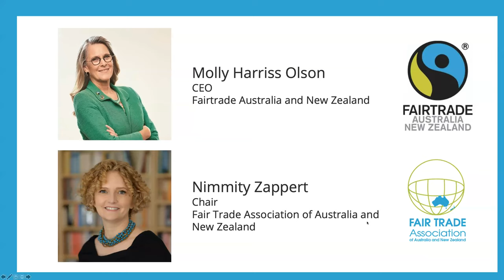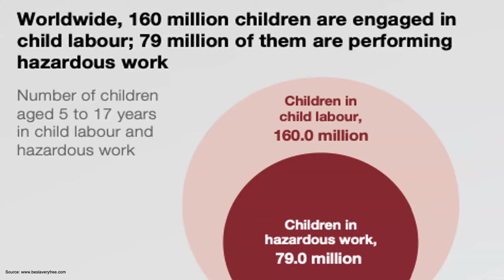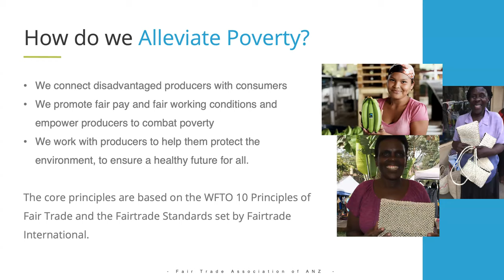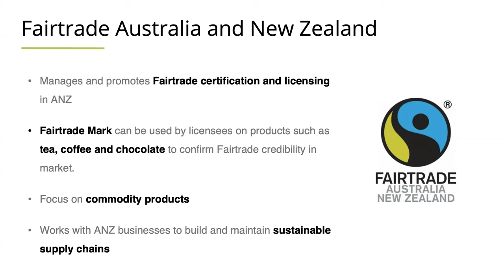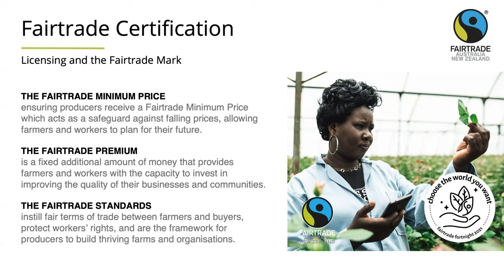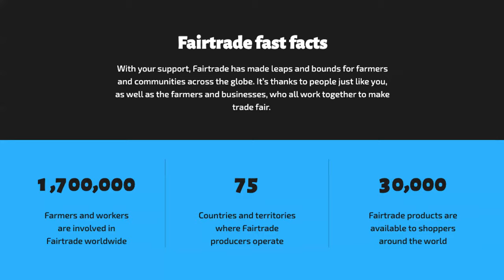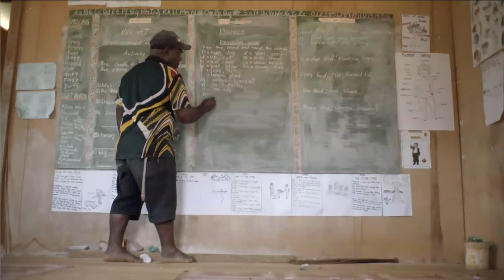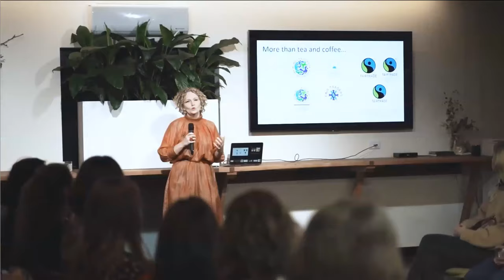Fair Trade and Fairtrade: How we work together to Alleviate Poverty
RECORDED WEBINAR 19 AUG 2021
Molly Harriss Olson, CEO of Fairtrade Australia and New Zealand, joined Nimmity Zappert, Chair of Fair Trade Association of ANZ, to discuss the different aspects of the Fair Trade movement.

Learn about how Fair Trade businesses work to alleviate poverty with Fair Trade practices and how you can get involved.

Understand how Australian businesses can support businesses in disadvantaged communities in other parts of the world.

Nimmity and Molly spoke about the different roles each organisation plays in providing endorsement through the Fair Trader of Australia program and the Fairtrade licensee program. and how the organisations are working together to alleviate poverty globally.